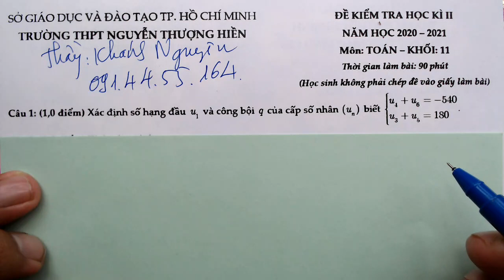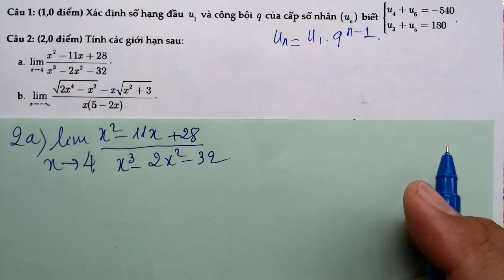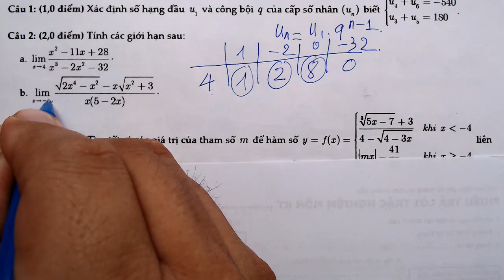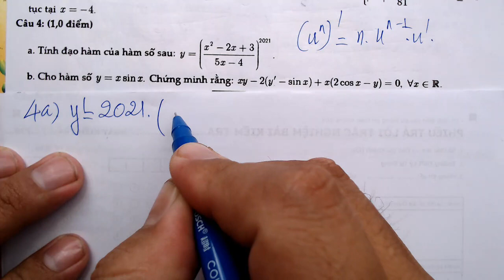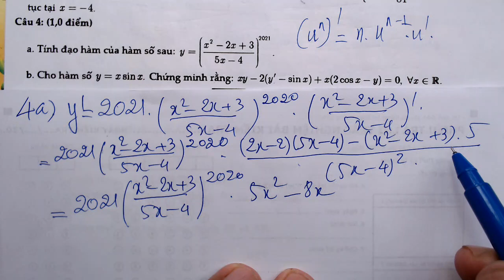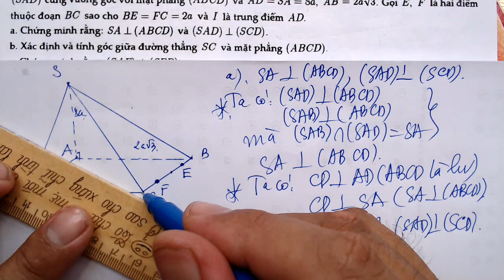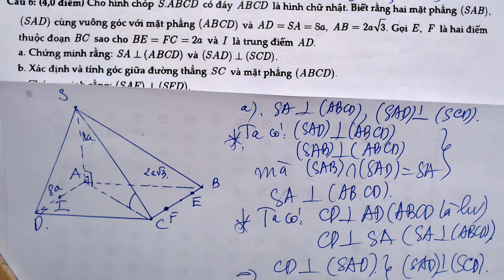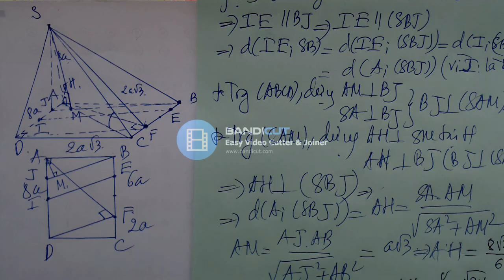FULL ĐỀ THI HK2 LỚP 11 TRƯỜNG THPT NGUYỄN THƯỢNG HIỀN NĂM 2021